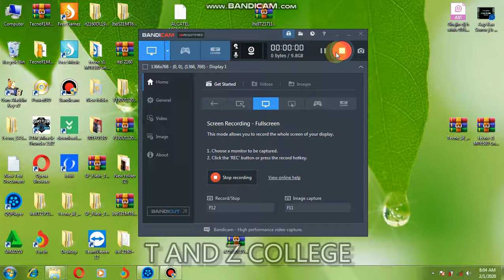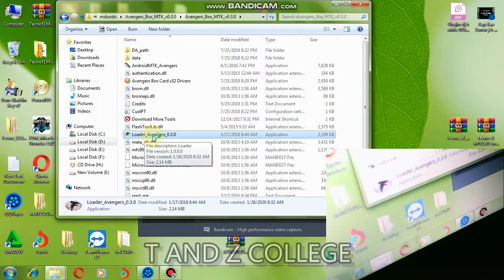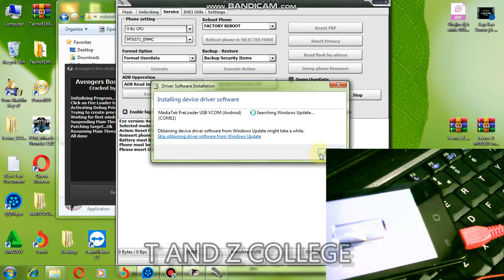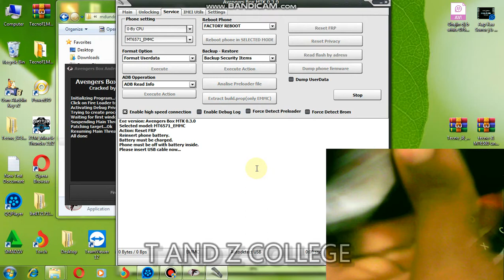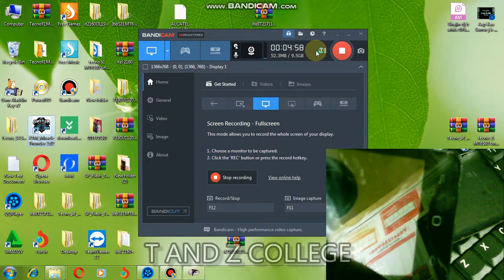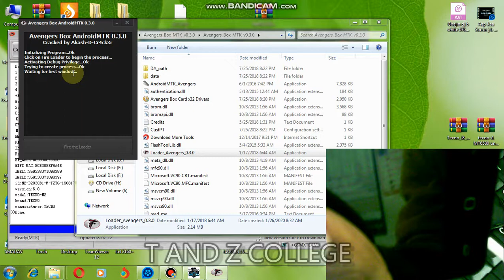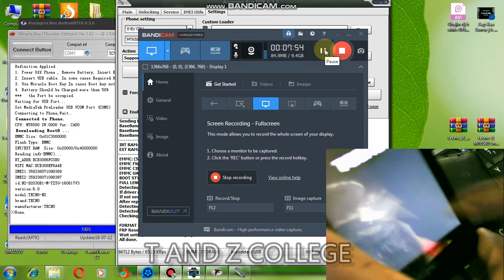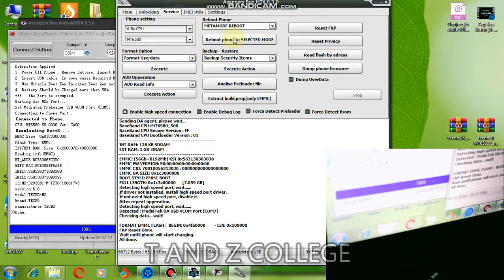FRP BYPASS ALL TECNO IN SIMPLE WAY @FLASH SIMU